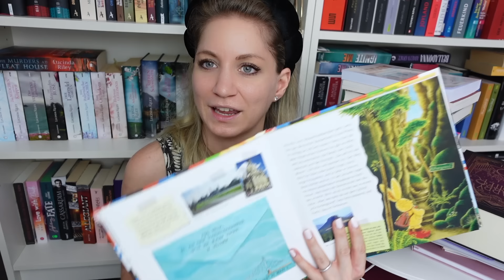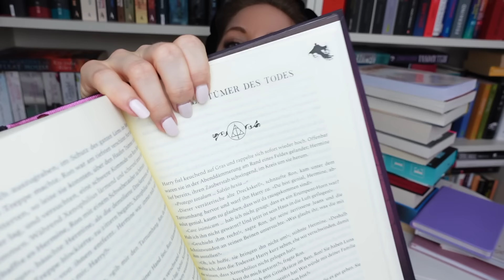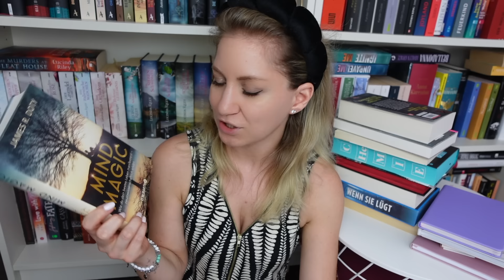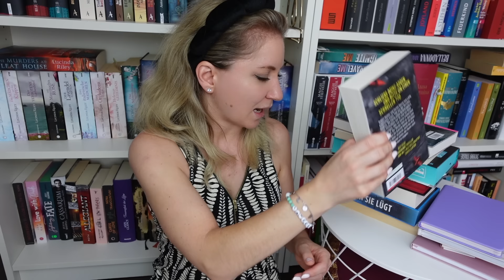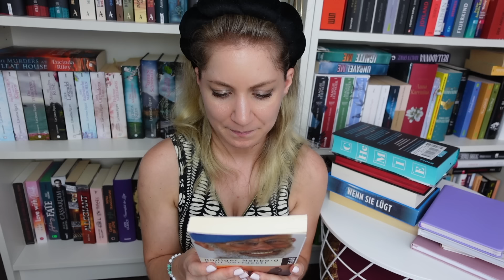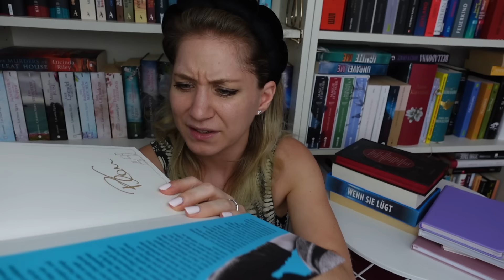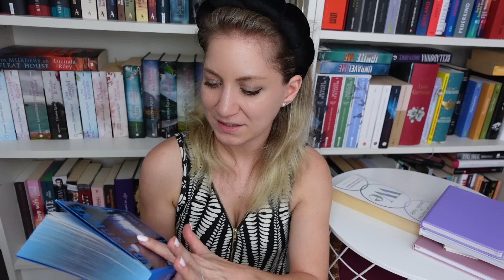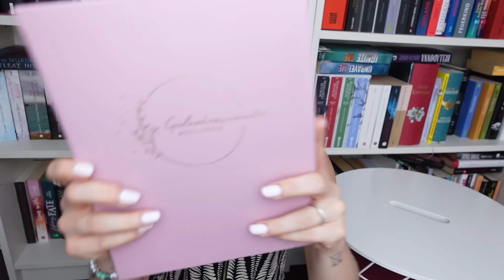Bücher-Neuzugänge der letzten Monate | Bookhaul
Hallööööchen,

Diesmal zu meinen Bücher-Neuzugängen der letzten Monate. Ich zeige dir alles, was in den letzten Wochen bei mir eingezogen ist und wünsch dir viel Spaß beim Bookhaul :)

0:00 Intro
01:10 Felix Bücher
06:40 Kim Frieten - All the things I never talked about*
08:46 Harry Naujoks - Mein Leben im KZ Sachsenhausen
10:34 James R. Doty - Mind Magic
14:00 Chris Carter - Der Totenarzt*
16:00 Marc-Uwe Kling - Views*
17:17 Rüdiger Nehberg - Echt verrückt
18:37 Bonnie Garmus - Eine Frage der Chemie
20:53 Edgar Allan Poe - Der Untergang des Hauses Usher und andere fantastische Geschichten*
22:50 C. K. McDonnell - The Stranger Times
24:12 Linus Geschke - Wenn sie lügt*
26:03 Gillian Anders & Jennifer Nadel - We

Die Journals sind von Flying Tiger und von Lebenskompass.

*Rezensionsexemplar, das ich kostenlos und unverbindlich zur Verfügung gestellt bekommen habe.